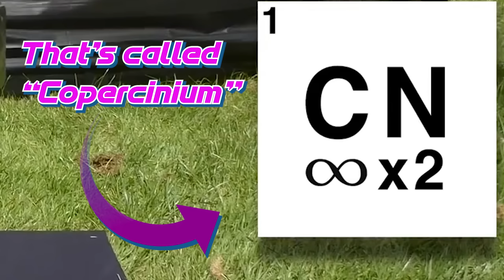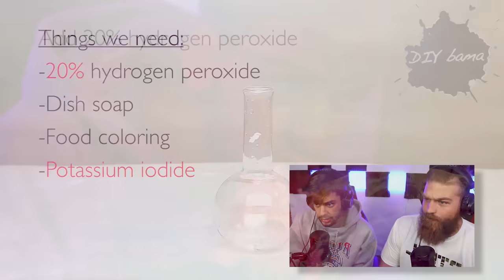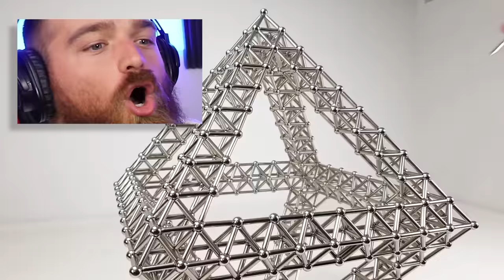1000 Degree Cleaver vs BOOM POWDER!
These life hacks have a super short fuse.

Shout out to Life Hacks & Experiments for the thumbnail inspiration. Go check out their video below!